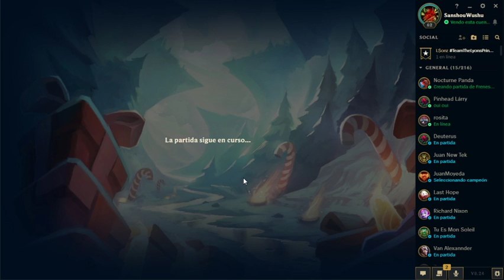Rammus / Mas blindado que un tanque / ranked con un manko feo / parche 8.24